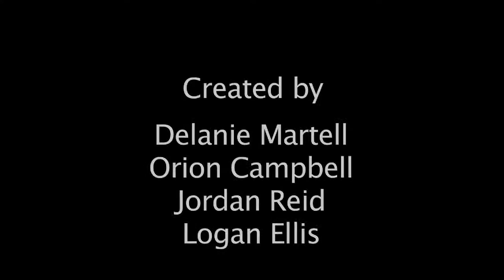Birchwood School by Delanie, Orion, Jordan, and Logan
Past, Present and What's Next? An Historical, Contemporary and Futuristic View of Charlottetown Culture

A series of short documentary videos featuring Charlottetown culture that may also be experienced through an innovative augmented reality app (Aurasma) created by grade 9 students in Ms. Frances Ann Squire's Language Arts classes at Birchwood Intermediate School with Island filmmaker Millefiore Clarkes. The documentaries include the use of archival photographs and digital photography as well as student narration and live footage, and features students' research of local Charlottetown culture: past, present and looking into the future and include topics such as historic buildings, places, fashion, education, and sports and leisure activities.

Community collaborations for this project included John Boylan and the incredible staff at the Prince Edward Island Provincial Archives, Renee Laprise and IMAC (Island Media Arts Co-op), Birchwood staff and administration, Ghislaine O'Hanley and Culture PEI, ArtsSmarts, and award-winning Island filmmaker Millefiore Clarkes.

There appears to be a little 'stall' in this video that will be resolved shortly.

This doc was created by Delanie, Orion, Jordan, and Logan.